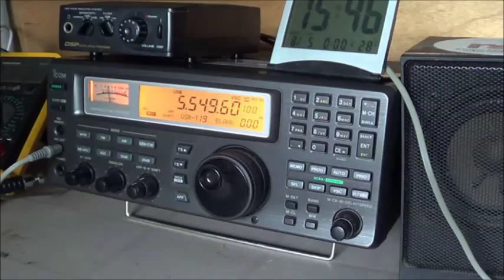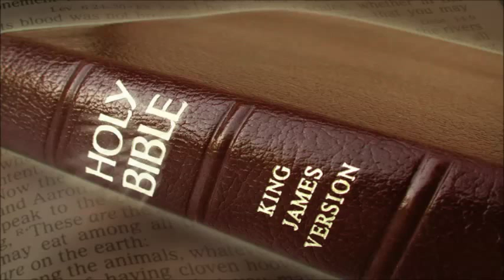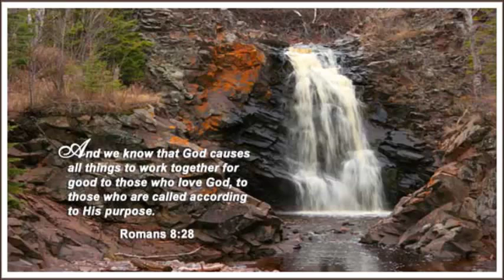CUNNEDA & ZEPH DANIEL 7~3~2016